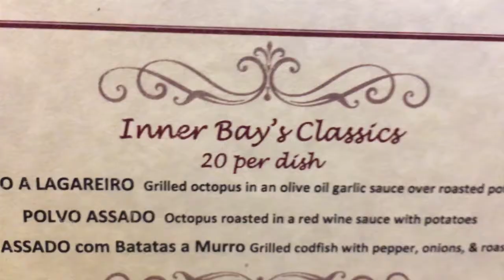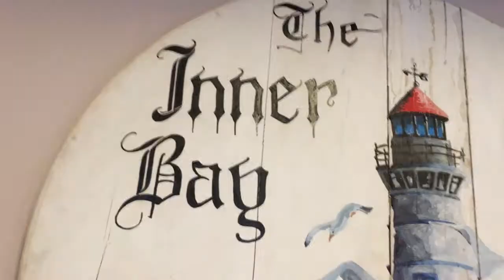Inner Bay Cafe, New Bedford